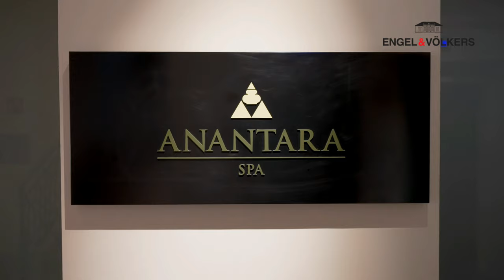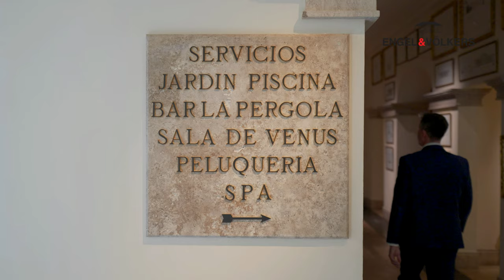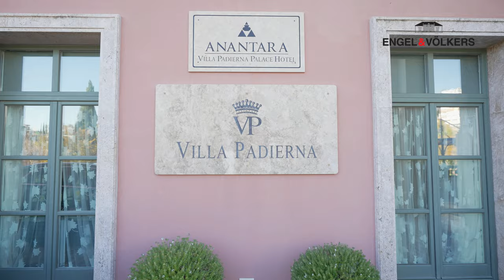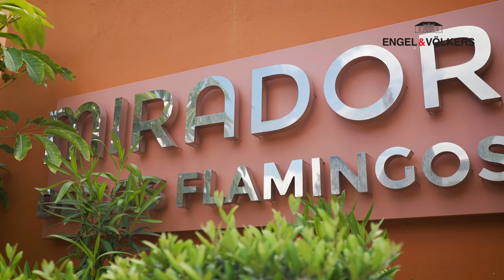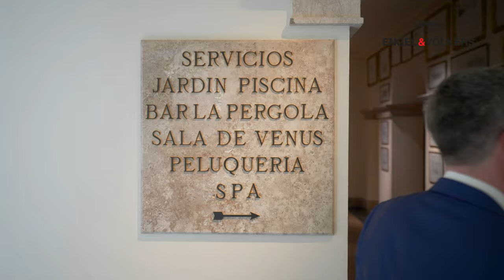Los Flamingos Golf Resort | Marbella Area Guide | Engel & Völkers Marbella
More information about Los Flamingos Golf Resort!

00:00-00:37 Welcome to Los Flamingos Golf Resort
00:38-01:12 Introduction to Villa Padierna Palace Hotel
00:13-02:06 Why Marbella and why Los Flamingos Golf Resort
02:07-02:46 Description of the area of Los Flamingos
02:47-03:37 Acosta Residences in Los Flamingos Golf
03:38-04:04 Alfarini, Tramores and Flamingos golf courses, and Michael Campbell Golf Academy
04:05-04:44 Hoyo 19
04:45-05:18 Panoramic view from the golf course towards the residential areas
05:19-05:53 Tee6 Luxury Apartments
05:54-06:35 Royal Flamingos
06:36-07:09 Alanda Flamingos
07:10-07:46 Mirador de Los Flamingos
07:47-08:52 General area discription
08:53-09:31 Marbella Paradise for Golf
09:32-10:19 Inside Villa Padierna Spa
10:20-11:43 Los Flamigos property types and Real Estate market
11:44-12:30 See you on the next Marbella area guide